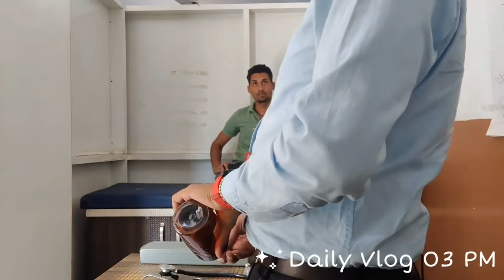#784 || vlog || 24/08/24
Vlog
Vlogs
Blogs